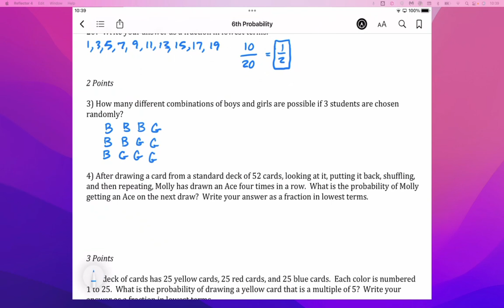Untitled: Feb 28, 2023 10:39 AM